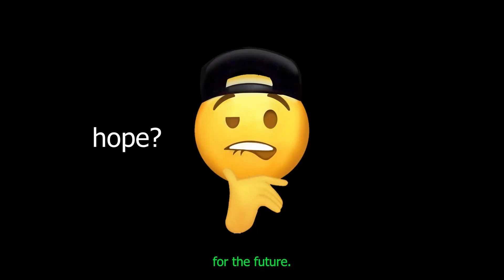Sinko Abridged Ep. 1